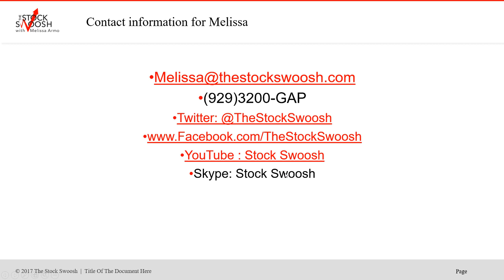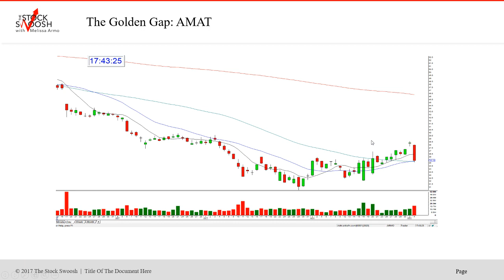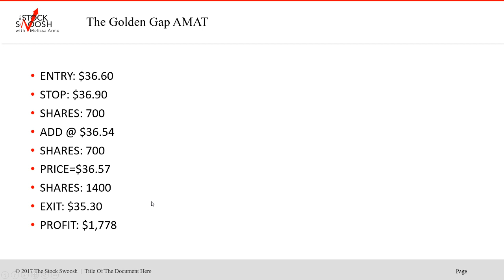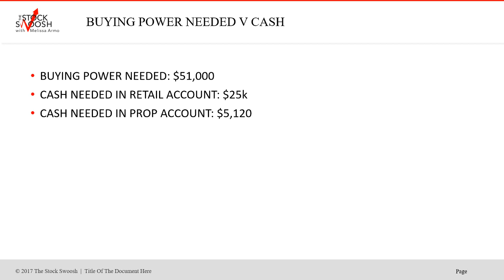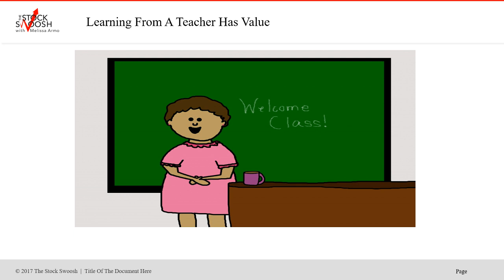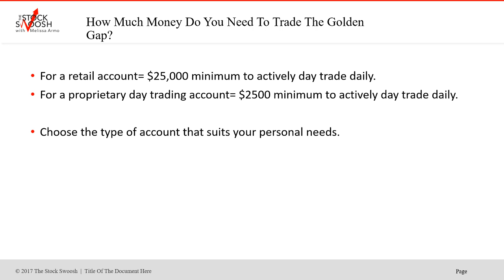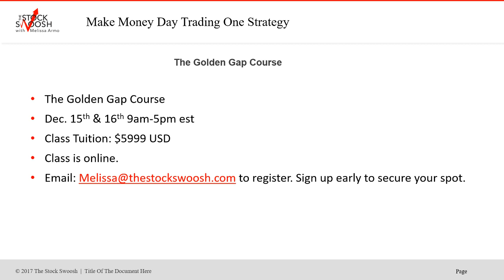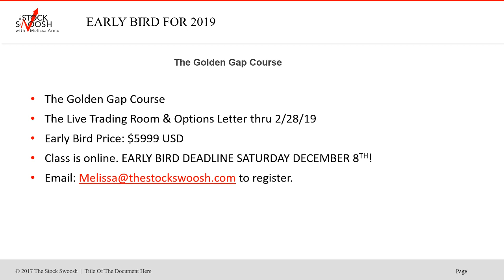AMAT Review Beginner Trader